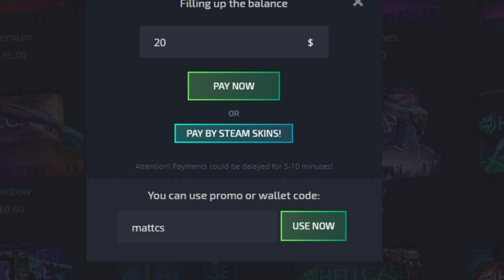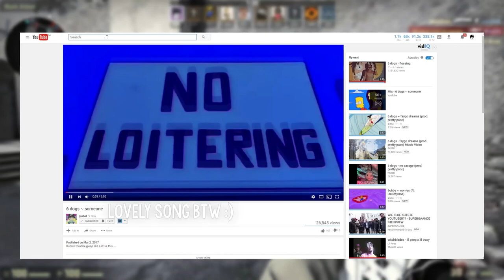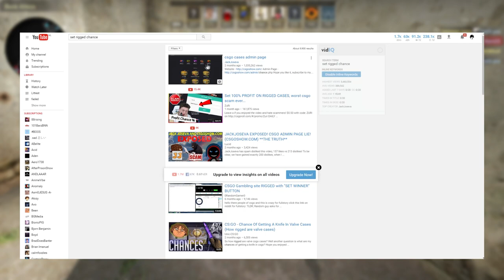CS:GO SCAMS THAT YOU MIGHT FALL FOR! (FREE $50 SCAM)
Hellcase.com Code 'MattCS'
(all social media links)